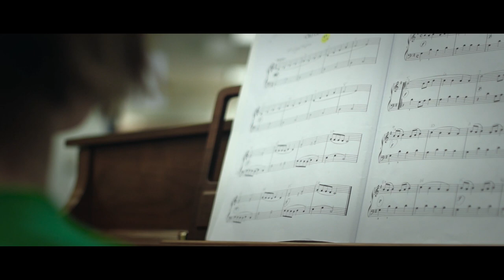Cheerful Giving: The Piano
Generosity as a lifestyle can take a lot of different forms. In this short video the Hollenbeck's talk about how fulfilling it was to give away the family piano.